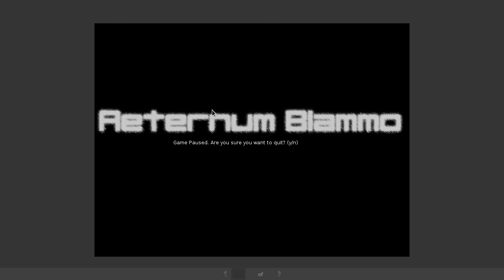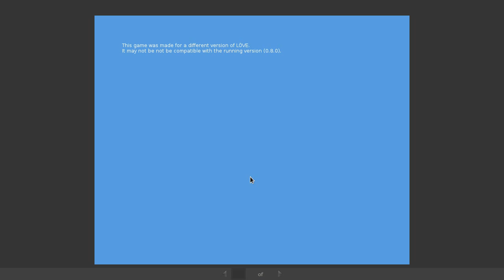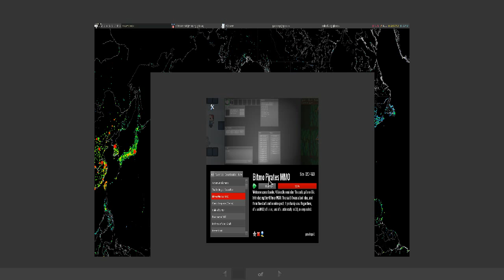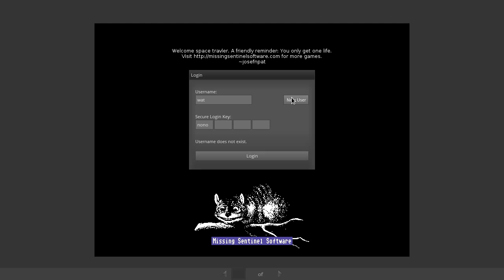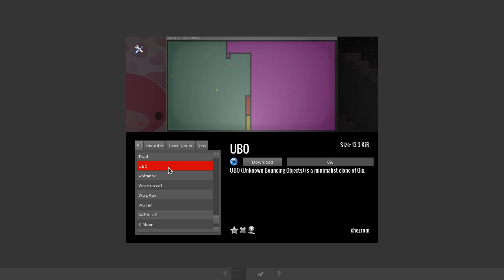love2d vapor + compat (0.8 games in love 0.9 game manager)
Love2D game manager running many old games. for download and details